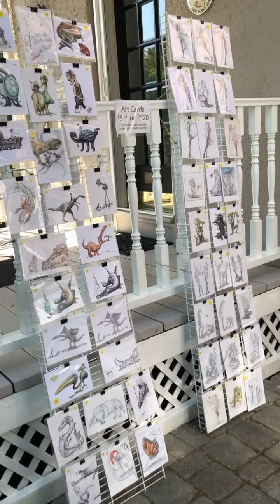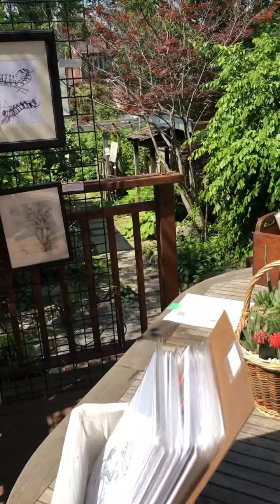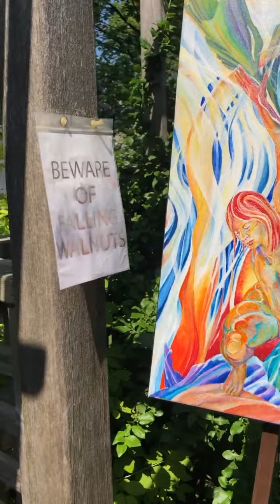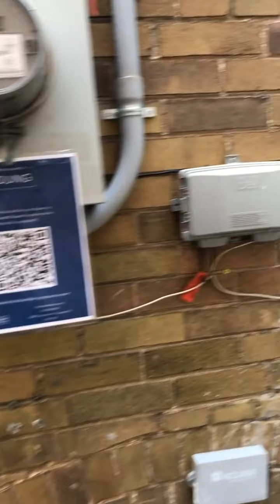Bayview Spring Art Tour 2022 at the Manor Mark Johnson Fine Art Wonder and Whimsy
A local group of artists band together to show their art. I am one of the artists, showing a range of work and my studio on a beautiful May day in Toronto, Canada.